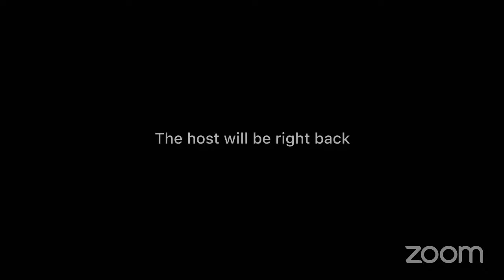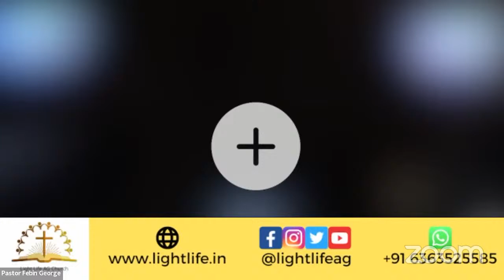Experience The Power Of Resurrection | Pr. Febin George | Resurrection Sunday Service 31 March 2024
Welcome to Resurrection Sunday Service with Pastor Febin and Light Life AG Church.

Join via ZOOM: (ID: 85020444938 || Passcode: lightlife)
1st Service 9:30 AM:

0:00 Prayer | 1st Service 9:30 AM
2:38 Worship | 1st Service 9:30 AM
35:28 FLAME Kids Choreography | 1st Service 9:30 AM
42:02 BLAZE Youth Skit | 1st Service 9:30 AM
47:42 Declaration of Faith | 1st Service 9:30 AM
49:05 Sermon | Experience The Power Of Resurrection: Pr. Febin George | 1st Service 9:30 AM
1:40:09 Prayer & Announcement | 1st Service 9:30 AM
2nd Service 11:00 AM:

1:43:04 Prayer | 2nd Service 11:00 AM
1:45:45 Worship | 2nd Service 11:00 AM
2:16:16 FLAME Kids Choreography | 2nd Service 11:00 AM
2:22:16 BLAZE Youth Skit | 2nd Service 11:00 AM
2:28:59 Declaration of Faith | 2nd Service 11:00 AM
2:30:12 Sermon | Experience The Power Of Resurrection: Pr. Febin George | 2nd Service 11:00 AM
03:18:45 Prayer & Announcement | 2nd Service 11:00 AM